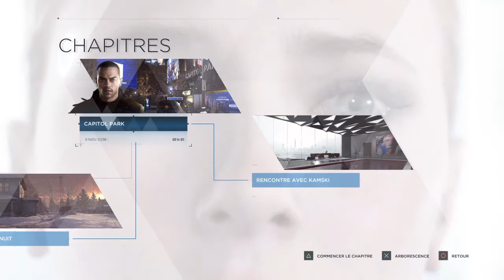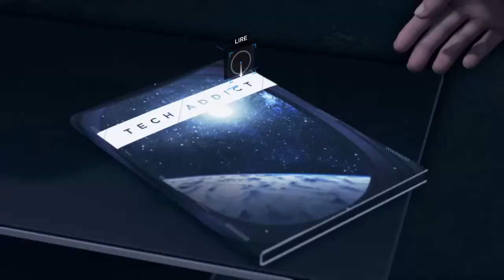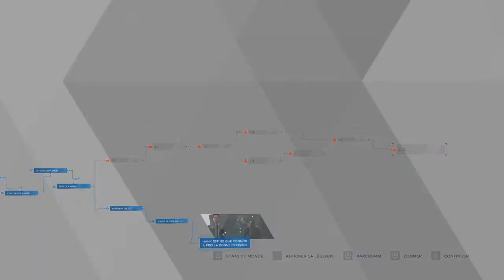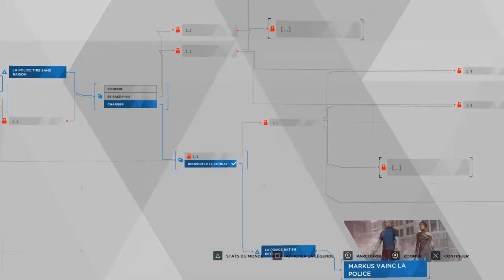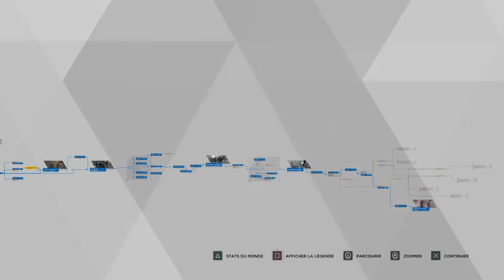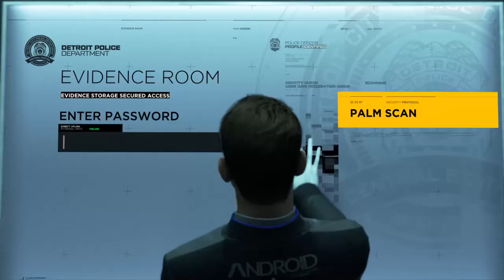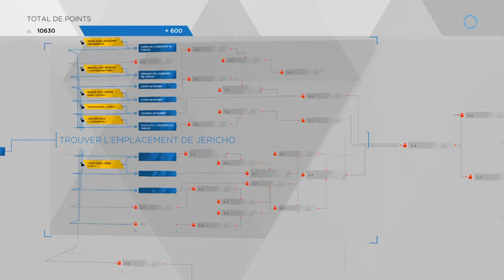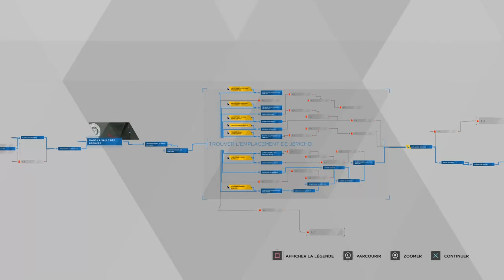[LET'S PLAY] [DETROIT BH] EP10 -Marche pour la liberté, Connor sur la piste de Jericho-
Dans cet épisode de notre Lest's Play sur Detroit Become Human, nous rencontrons Mr Kamski, le créateur des androïdes. Ce dernier reste très mystérieux, mais il sait beaucoup de choses, voir tout!

De leur coté Markus et Jericho effectuent une nouvelle action de grande envergure, aux yeux de tous,  afin de montrer clairement que les androïdes ne sont pas de simple machines, le tout dans une démarche de paix... Autant que possible!
Cette action aura-t-elle l'effet escompté?

Les musiques hors jeux sont libres de droits et proviennent du